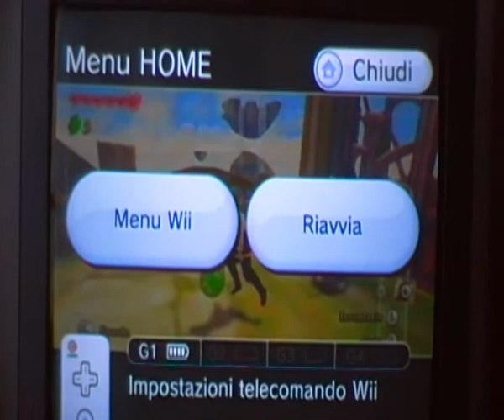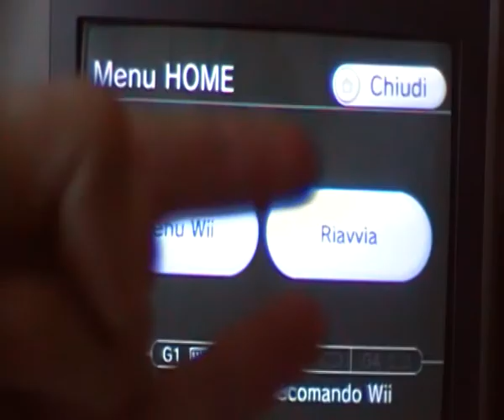Walkthrough: The Legend of Zelda - Skyward Sword (parte2)